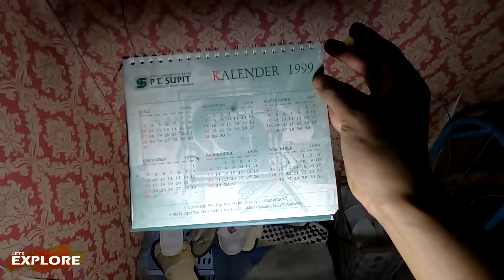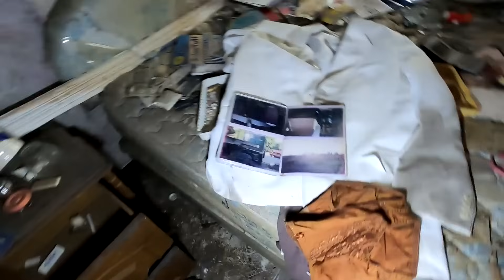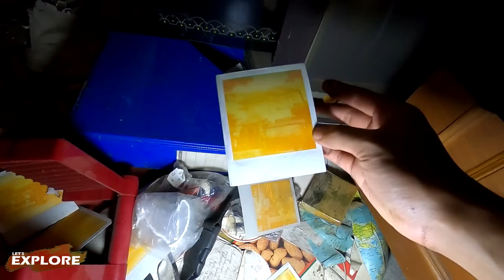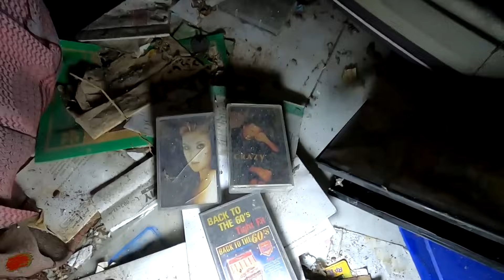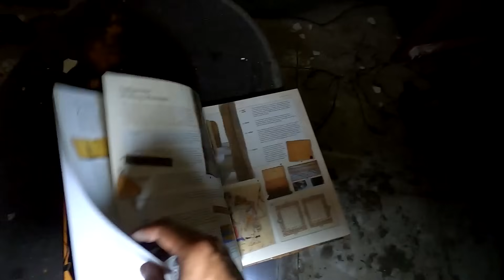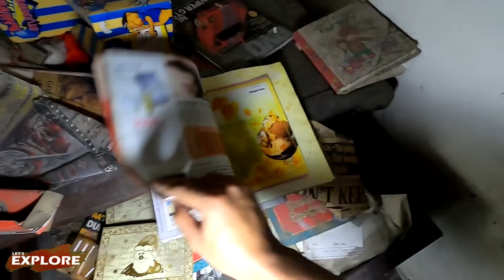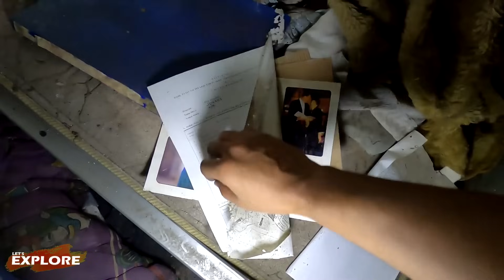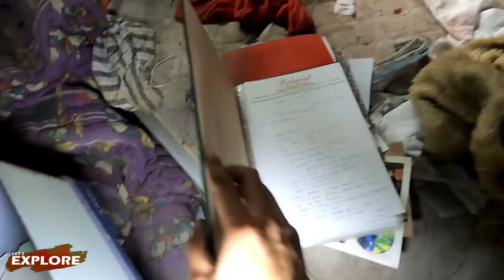Tiba-Tiba Muncul Bau Busuk Saat Challenge 24 Jam Di Rumah Jutawan!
Aneh sih tapi kenapa tiba-tiba muncul bau busuk di malam hari saat challenge 24 jam di rumah jutawan ini? kalian pernah mengalami hal yang sama?